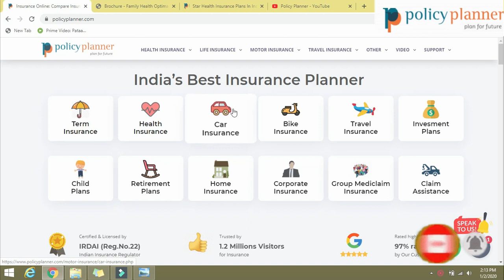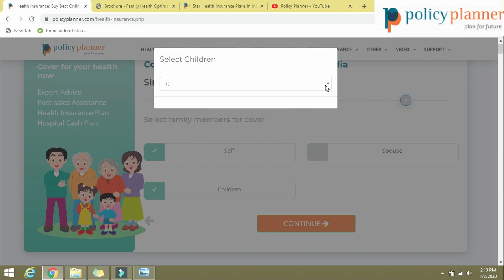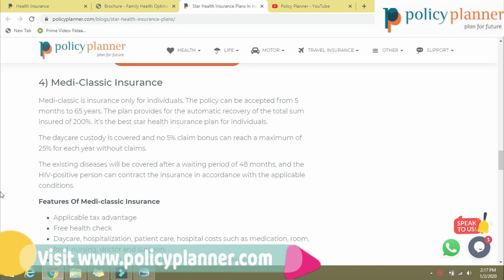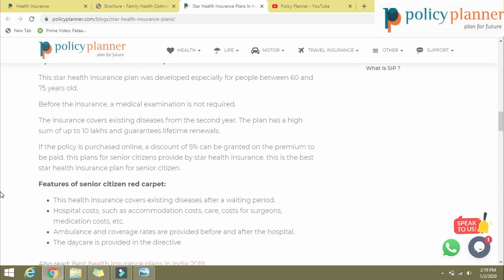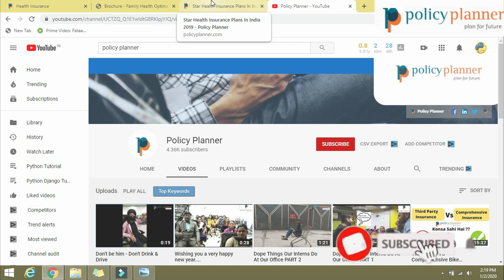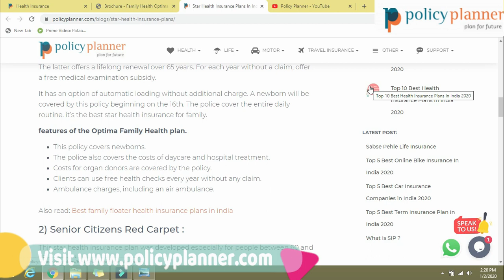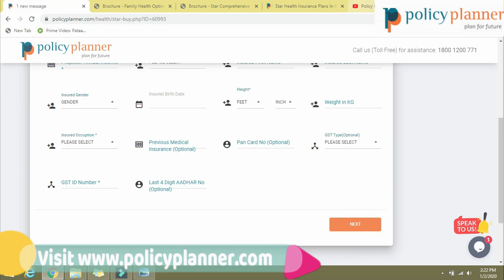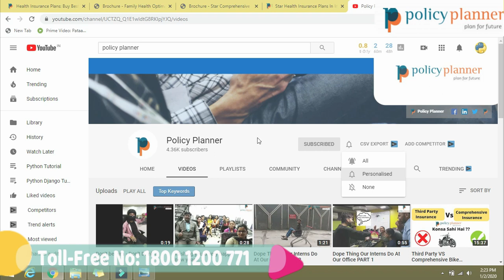Star Health Insurance Plans In Details | Star Health Individual And Family Floater Plan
Star Health Insurance Plan List:

1) Family Health Optima
2) Senior Citizens Red Carpet
3) Star Comprehensive Policy
4) Medi-Classic Insurance

 Know about the details of Health Insurance Plans, How to Compare & Buy The Best Health Insurance Plan Online For Your Family.
In this video you will come to know about What is Health Insurance, It's Importance, Features, Benefits, Inclusions, Exclusions, Documents Required, How to Choose The Best Health Insurance Plan and How To Buy Health Insurance Plan Online In 10 Minutes with

Compare Between The Best Insurance Policies And Buy The Best For Your Family